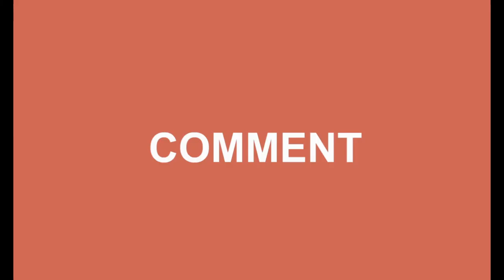10thScience|TNSamacheer|Atoms and Molecules|Long answer questions|Sum 1|Q.no 1|Solution|Page no 104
Tamilnadu Stateboard Samacheer 10th std Science new syllabus
The following links are the Solutions for the other Bookbackproblems and Example problems in the above chapter
Bookback problems
Example problems
Calculation of Average Atomic Mass (Page no 94)
Calculation of Relative Molecular mass (Page no 96)